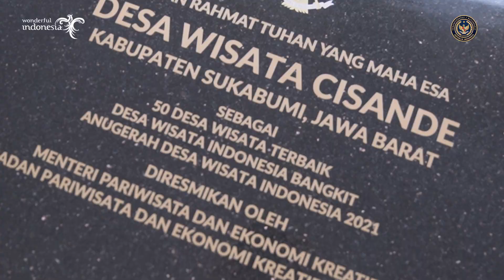Keseruan Mas Menteri Nontonin Marching Band Opa Oma - Desa Wisata Cisande (ADWI 2021)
Sampurasun, Wargi Sukabumi!

Menparekraf, Sandiaga Uno, berkesempatan mengunjungi Desa Cisande yang terletak di Kab. Sukabumi, Jawa Barat. Kunjungan tersebut merupakan penilaian dalam rangka 50 besar ajang Anugerah Desa Wisata Indonesia (ADWI) 2021.

Dalam kunjungannya, ia melihat langsung berbagai pesona desa yang beragam; dari menyaksikan Marching Band Opa Oma yang pemainnya merupakan para lansia, para warga yang memiliki budidaya ikan hias, dan agrowisata desa yang sangat potensial.